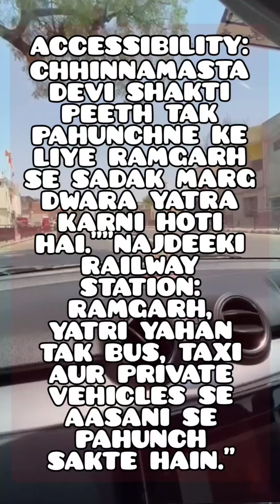DAY-5 Chinnamasta Rajrappa Shakti Peeth🙏 | छिन्नमस्ता राजरप्पा शक्तिपीठ🙏 | 52ShaktiPeethSeries🙏🌸